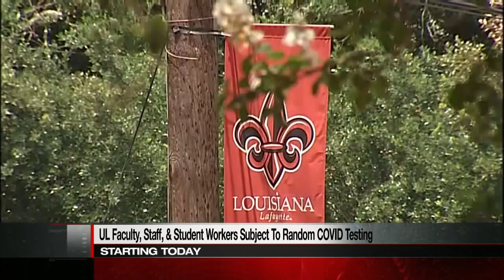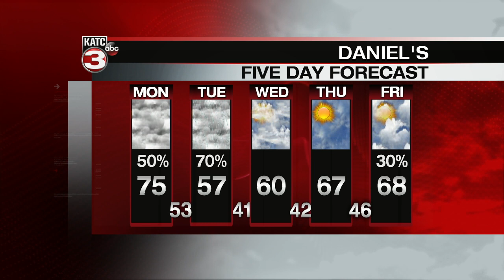KATC Latest Headlines | March 1, 7am